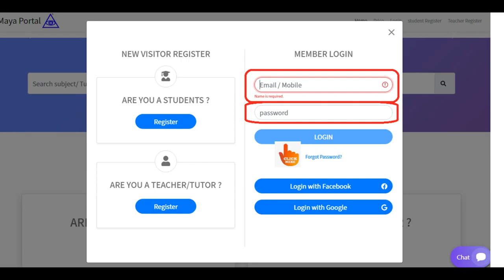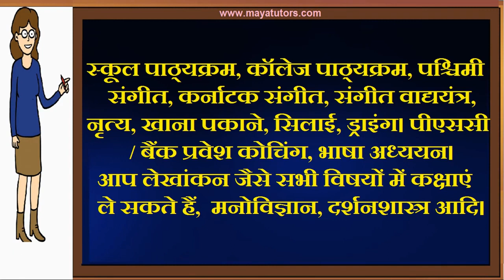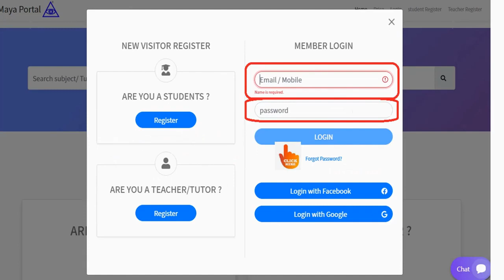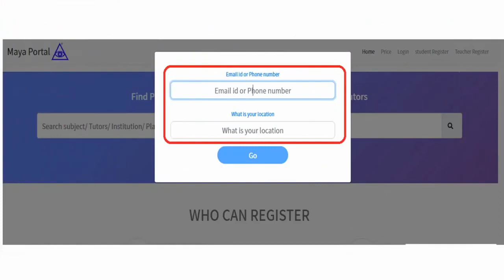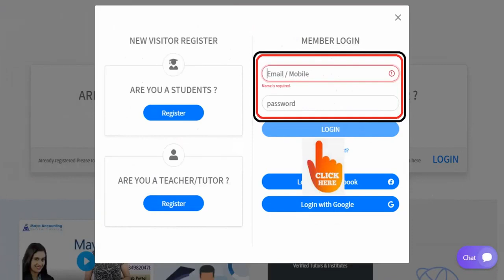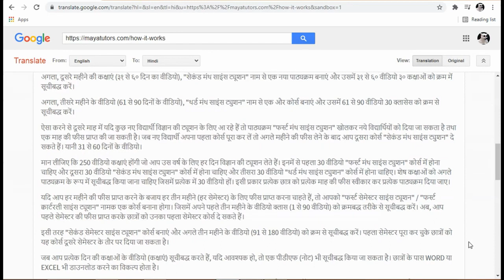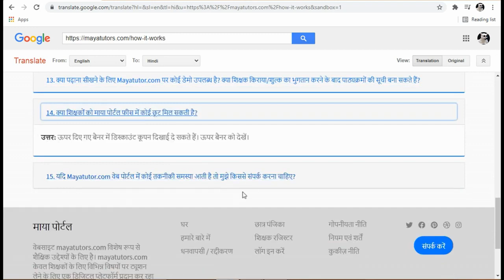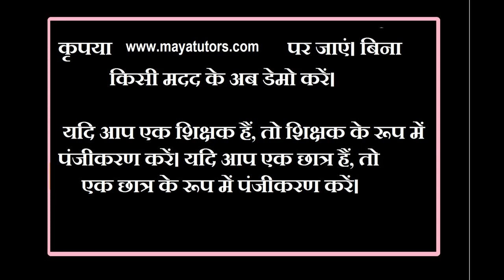MAYA TUTORS , Free Online Tuition , Free Tuition Site , Free App For Tuition in Dindori